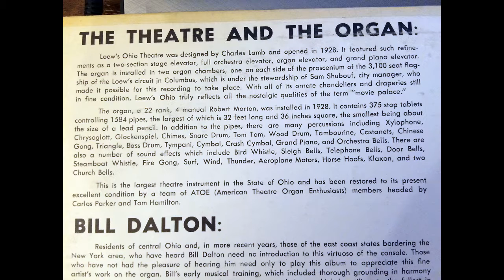BIll Dalton - Scratch My Bach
Bill Dalton - Scratch My Bach (P. Nero)
From the Album "BIll Dalton At The Console - Loew's Ohio Theatre, Columbus"
Amherst SLP-1202